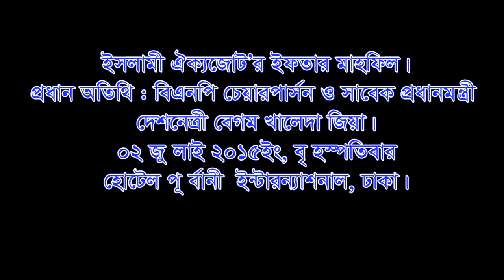bnpbd.org | BNP Chairperson Begum Khaleda Zia | Islami Oikya Jote | 02 July, 2015